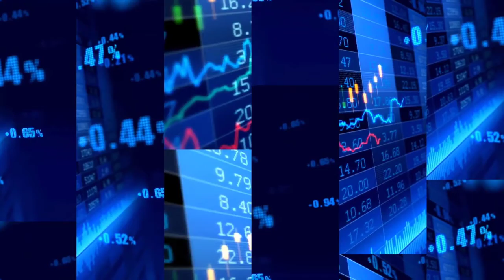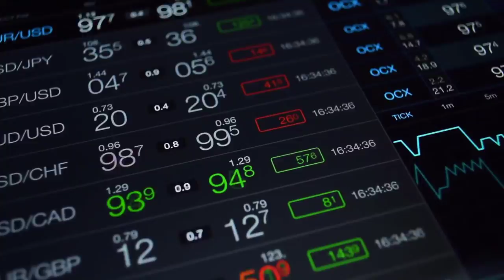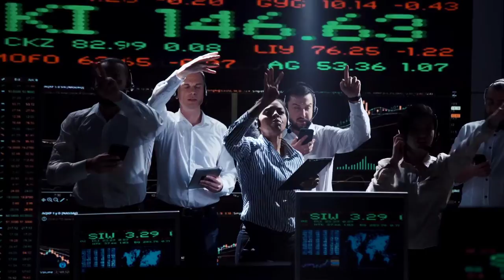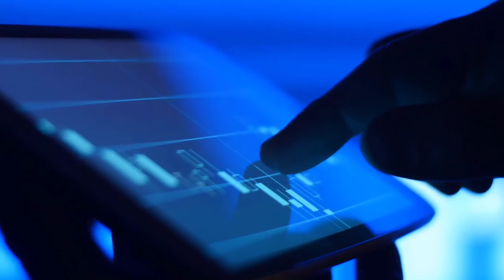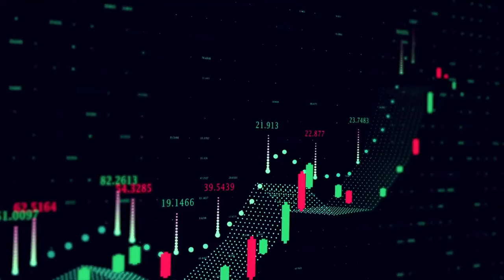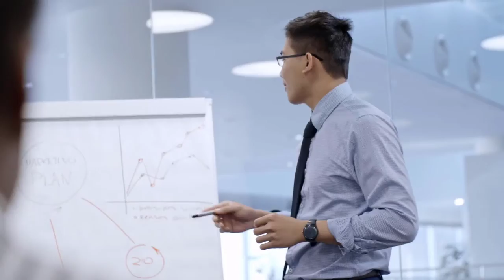Daisy Global Official Video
Decentralized AI System | Tron Smart Contract

A CROWDFUNDING SMART CONTRACT THAT OFFERS PROFITS, EQUITY AND INCOME TO EVERY MEMBER